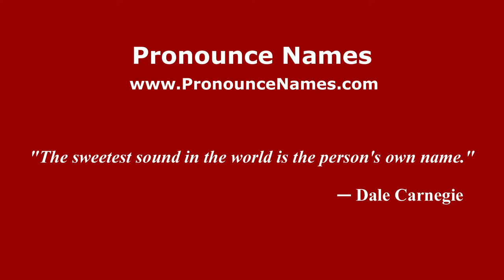How to pronounce Stewart Alsop (American English/US) - PronounceNames.com